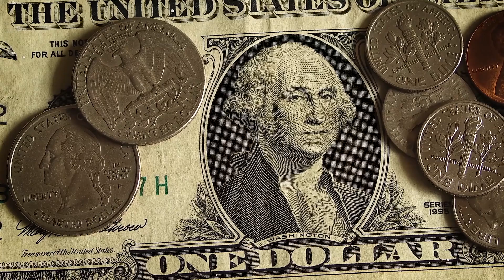MARS TREK - SMART SECURITY SYSTEMS DISCOVERY MOVIE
They would discuss priority issues in their lives...such as...the minimum wage to be increased to $12.50 per hour...Total ban on abortion...Retirement age to be 65 years...Start of Social benefits to be 40 years...Businesses/Entrepreneurship to be declared mandatory for all... Joblessness to be considered a crime by the employers...Real Time Tax at 15% on all transactions to be declared compulsory for all businesses, co-operates and individuals...Sports/Music/Art/Talents to be considered mandatory for all...Summer vacations, domestic and foreign, to be considered a necessity...at least  five bedroom luxury houses/homes to be declared compulsory for all individuals and families...Infrastructure repair and development to be declared compulsory in all areas of jurisdiction...Education to be declared free and compulsory for all...Healthcare to be declared free...Food production and all agricultural activities to be subsidized...Water to be declared clean, pure, safe and free for all...Skills acquisition and career development to be declared accessible, affordable and compulsory for all...Personal savings and investments to be considered a necessity...They would discuss so much more...